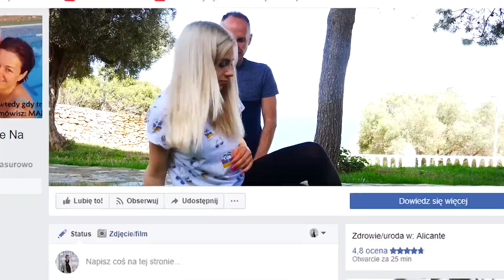Boli mnie kręgosłup /boli mnie w krzyżu! #263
Plecy to najważniejszy element naszego szkieletu. Często jednak odczuwamy ból, szczególnie w odcinku lędźwiowym, który spowodowany jest siedzącym trybem życia, nadwagą, czy brakiem aktywności fizycznej. Wspomóż swoją dolną część pleców i zastosuj masaż.

Akupresura, czy prosty masaż naprawde może nam pomóc, ale nie w tym miejscu gdzie nas boli ... zobacz serię innych filmów o bólach dla Ciebie:

Rozpoczęliśmy przedsprzedaż naszej książki kulinarnej i możesz skorzystać z fajnej promocji

Zapraszamy Cie również do naszych przyjaciół na FB, gdzie dzielimy się jeszcze więcej

Jeśli szukasz możliwości jak w prosty sposób pozbyć się kilku kilogramów? Wskakuj tutaj

Tutaj dzielimy się informacjami o najbliższym wydarzeniu na żywo w Polsce

Rozpozęliśmy przedsprzedaż naszej książki kulinarnej i możesz skorzystać z fajnej promocji

Jeśli szukasz możliwości w prostu sposób pozbyć się kilku kilogramów? Wskakuj tutaj

Tutaj dzielimy się informacjami o najbliższym wdarzeniu na żywo w Polsce